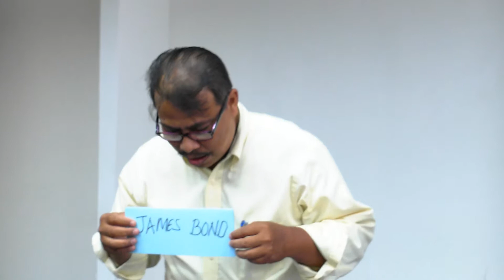Speaking in English Practise James Bond 2